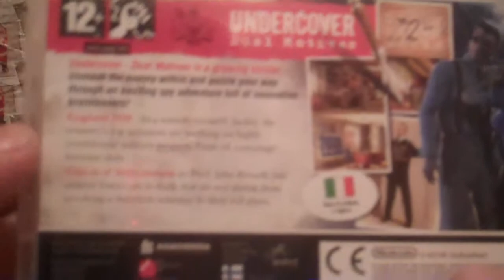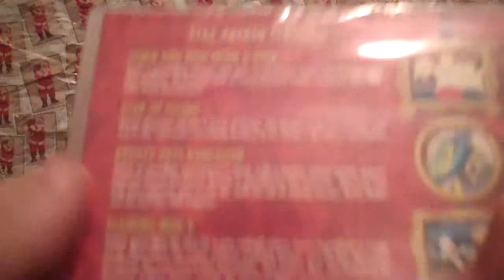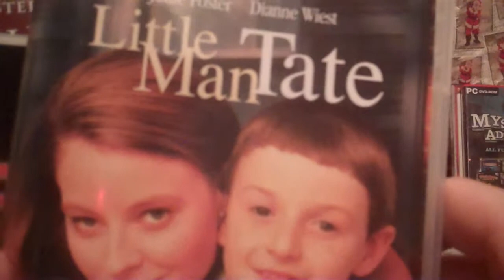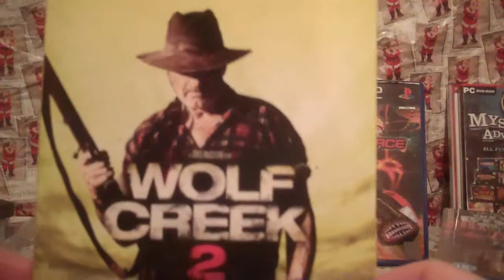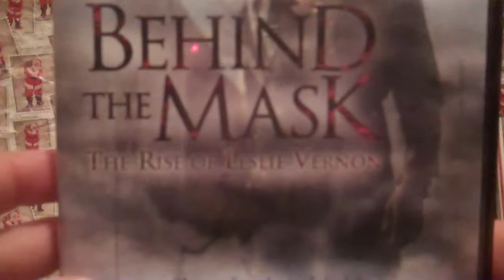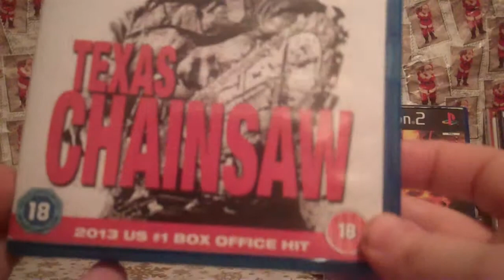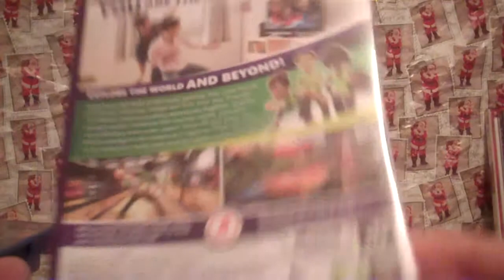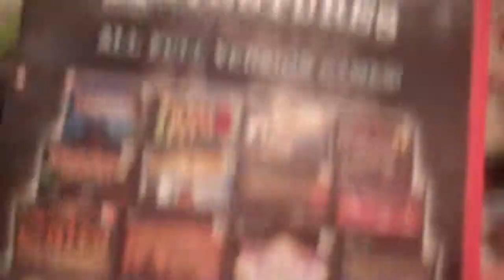games and films we got for christmas